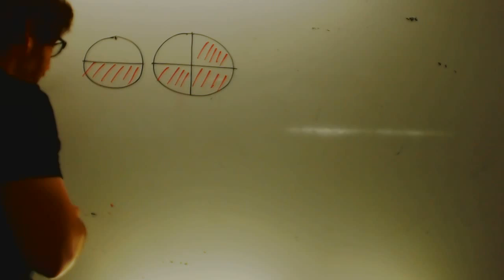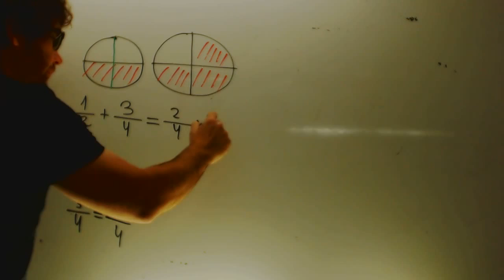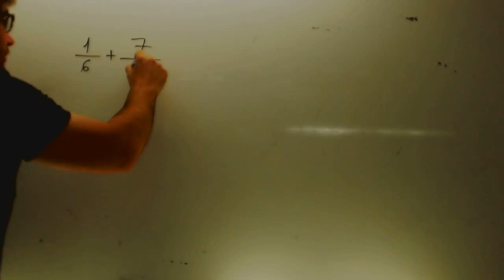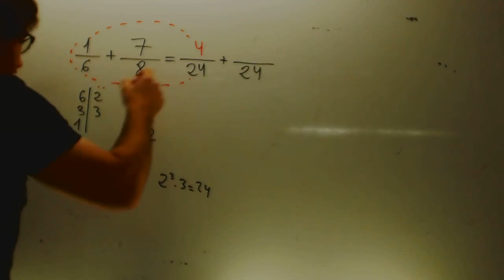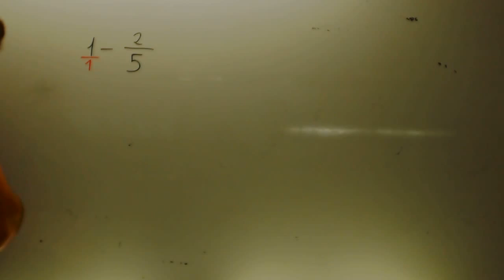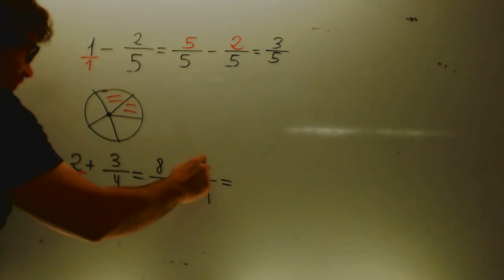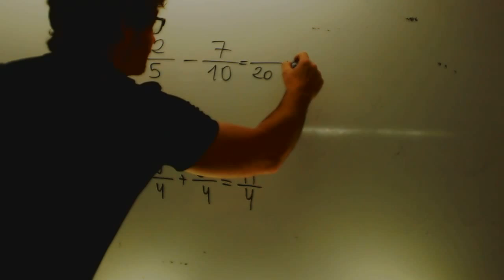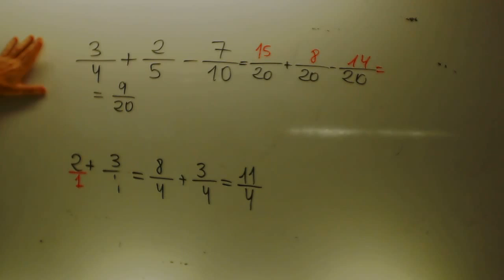Suma y resta de fracciones Matematicas 1 ESO Academia Usero Estepona